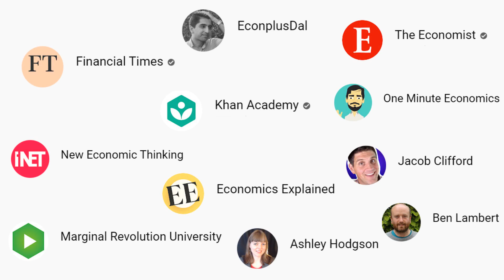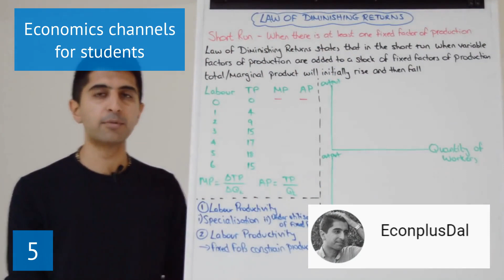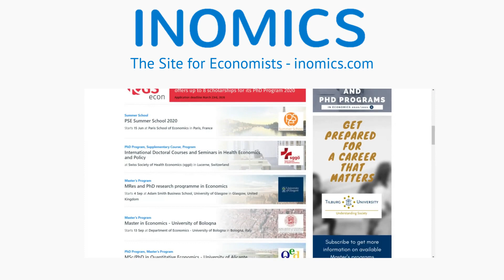Best Economics YouTube Channels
We all know that more and more of our lives are happening online. Economics is no different. At INOMICS – the career website for economists – we have published various articles and videos that aim to help you get ahead and make the most of the online resources already available. In a previous video we covered how to access full online courses and degree programs but what happens if you want something less formal or just somewhere to catch up on the latest news? In this video we’ve got you covered with our list of the best YouTube channels in economics.

We’ve broken the list down into general feeds, channels for students, fun and informative providers and more advanced content. Aside from advice videos such as this one, we also feature educational videos on economics terms and much more.

For the full list with longer descriptions check out our dedicated article on the best economics YouTube Channels

00:00 Introduction

00:25 General economics channels

01:00 Channels for economics students

02:05 Fun & informative economics students

02:27 University and advanced channels

At INOMICS, we support your career journey from finding degree programs and scholarships, courses and conferences, right through to getting top senior jobs in academia and industry.